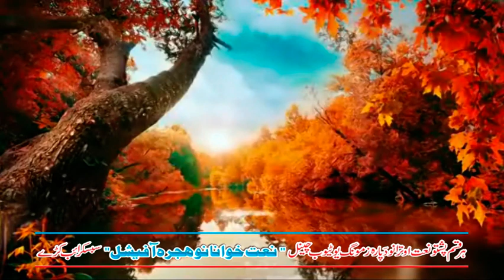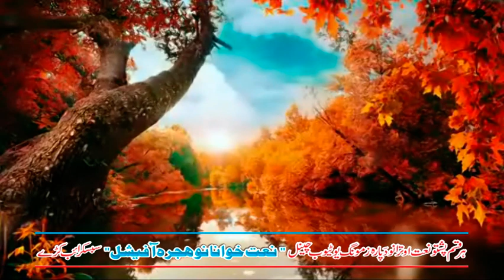Da Fikar Tal || Pashto New Nazam || Voice Khushnaseeb Janan || By Islamic Facts Track No2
KhoshKhabrii
Hamry Channel Islamic Facts sy tmam contant Free me copy kr k apny channel pr upload kr sakhty ho, koi copyright essue ni ayega, lakin upload krty wkt Description me ek line likhna zarori hoga

other wise Islamic facts ap k channel pr copy right ka strik kr sakta hain.

Piyary dosto ISLAMIC FACTS Channel ko subscribe krain, our apny friends k sath b links share kry, ho sakhta h k apki share ki waja sy dosro ko faida our apko eska swaaab melta rahega.

 BAYANAT
Mulana Mufti nadeem Sahib Bayanat...
Mulana Ustad Yasir Sahib Bayanat...
Mulana Najeeb Ullah Farooqi Sahib Bayanat...
Mulana Tariq Jameel Sahib bayanat...
Mulvi Muhammmad Yaseen Sahib Bayanat...
Note: ES ky elawa jitny b hmary Ulama keram hain, un sb k Bayanat InshaAllah apko melengy.

 NAZAMNA
Asmat Ullah Jarar Pa Awaz nazamona ...
Muhammad Ameen haidere Pa Awaz nazamona ...
Al hajj Mula Faqeer Darwish Pa Awaz nazamona ...
Mansoor Qasir Pa Awaz nazamona ...
Anis Haidere Pa Awaz nazamona ...
Qari Wali Muhammad Haqyaar Pa Awaz nazamona ...
Hafiz Abubakr Sahib Pa Awaz nazamona ...
Mufti Saeed Arshad Al Hussaini Sahib Pa Awaz nazamona ...
Junaid Jamshed Pa Awaz nazamona ...
Owais Raza Qadri Pa Awaz nazamona ...
Umme Habiba Pa Awaz nazamona ...
Aamir Anwar Qadri Pa Awaz nazamona ...
Sami Yusuf Pa Awaz nazamona ...
Farhan Ali Qadri Pa Awaz nazamona ...
Abdul Hameed Rana Pa Awaz nazamona ...
Saba Choudhry Pa Awaz nazamona ...
Javeria Saleem Pa Awaz nazamona ...
Muhammad Bilal Ishaq Pa Awaz nazamona ...
Siddiq Ismail Pa Awaz nazamona ...
Huriya Rafiq Qadri Pa Awaz nazamona ...
Sayeda Amber Saleem Pa Awaz nazamona ...
 NAATONA
Hidayat Shah Pa Awaz naatona ...
Gul Khoban Kaki Pa Awaz naatona ...
Sallahodeen Pa Awaz naatona ...
Sohial Mashoom Pa Awaz naatona ...
Hafiz Nadar Shah Pa Awaz naatona ...
Ridwan Ullah Ridwan Pa Awaz naatona ...
Shaaz Khan Pa Awaz naatona ...
Haji Khalil u Rehman Pa Awaz naatona ...
Molvi Sajjad Jaras Pa Awaz naatona ...
Qari Waheed Zafar Qasmi Pa Awaz naatona ...
Yousuf Memon Pa Awaz naatona ...
Mehmood Ul Hassan Ashrafi Pa Awaz naatona ...
Shams u Rehman Pa Awaz naatona ...
List of Sahabas whose Naat Khawani is Recorded in Hadith.
Hazrat Abbas Bin Abdul Mutalab

Hazrat Usaid Bin Salama
Hazrat Malik Bin Saad
Hazrat Qais Bin Bahd
Hazrat Umr Bin Subaih
Hazrat Kalab Bin Usaid
Hazrat Nabgha Jadi
Hazrat Nazm Bin Ghduma
Hazrat Al-Aamshi
Hazrat Fuzala
Hazrat Amr Bin Aqwa
Hazrat Amr Bin Salam
Hazrat Abbas Al-Sulmi
Hazrat Kaab Bin Zuhair
 Tilawat E Quraan e Pak
Mulana Sudais Sahib O Shuraim Sahib pa awaz Quran Pak Telawat o da quran majeed tarjuma pa pashto  urdu ke,
islamic videos, Hamd Shareef, Islamic Tips, Islammic Maloomat O islamic History O nur hum der sa de islam bary ky